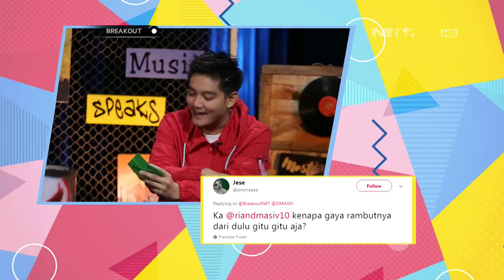Ini Alasannya D'Masiv Kolaborasi Dengan Is di Lagu Terbaru